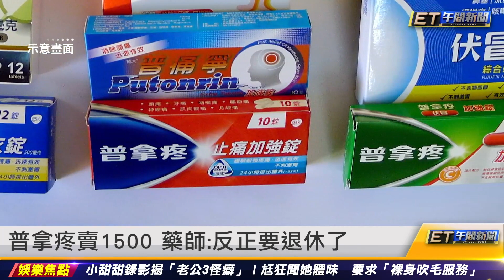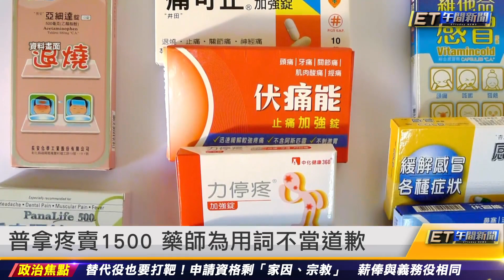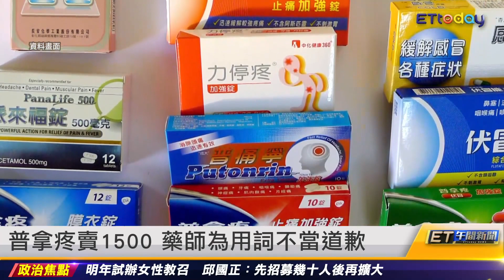普拿疼賣1500元 囂張藥師道歉面臨廢照｜20221229 ET午間新聞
新聞內容

紀欣伶確診轉中重症 燒到心臟痛急診
普拿疼賣1500 藥師：反正要退休了
普拿疼賣1500 藥師為用詞不當道歉
普拿疼賣1500 藥師公會2懲處：最重廢照
元旦起陸入境台全面篩檢 小三通比照